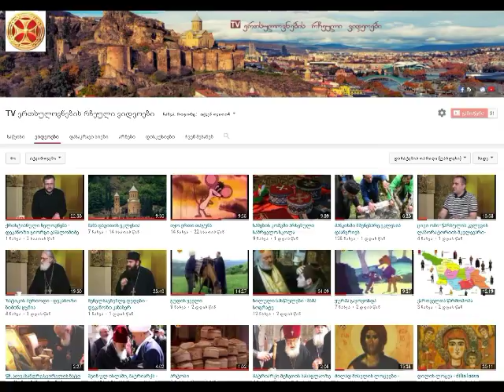გამოიწერეთ TV ერთსულოვნების რჩეული ვიდეოები